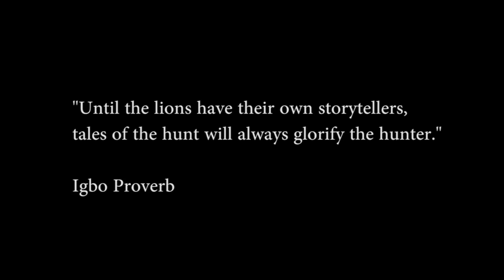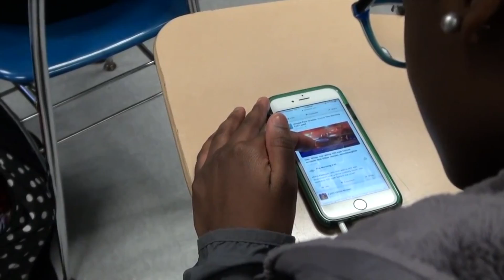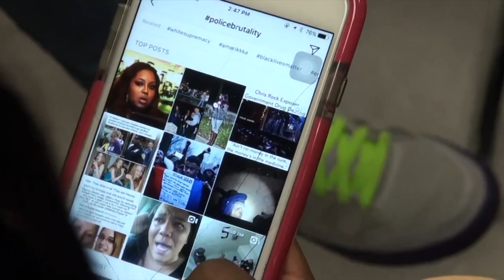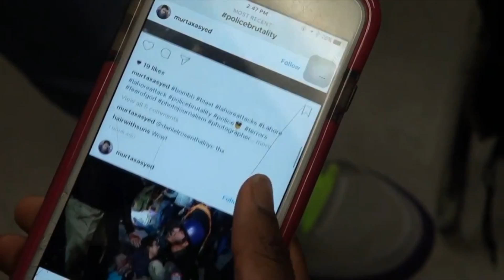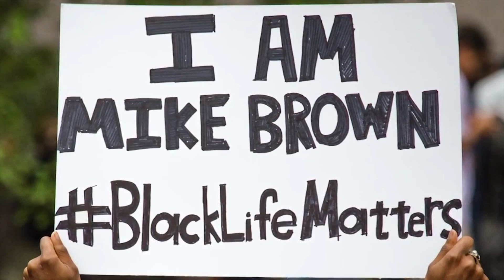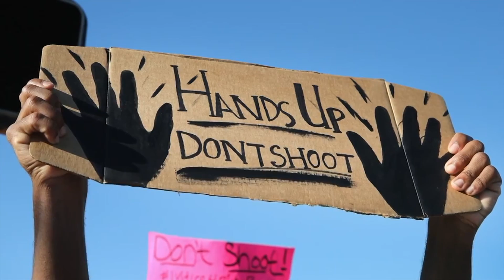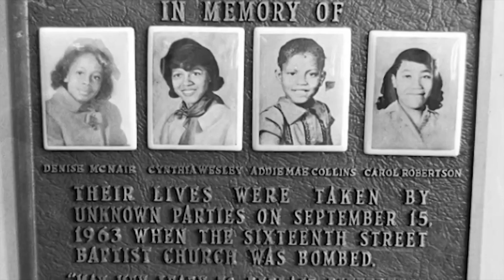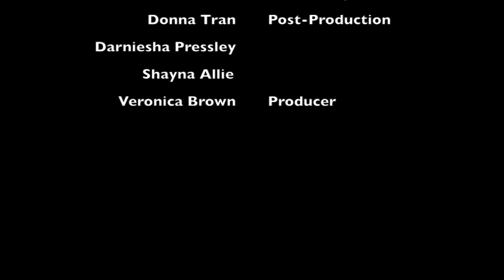WHYY Media Labs | Random Friday: POWER